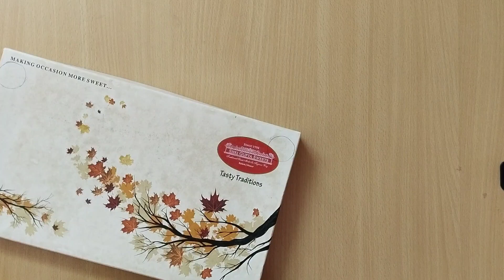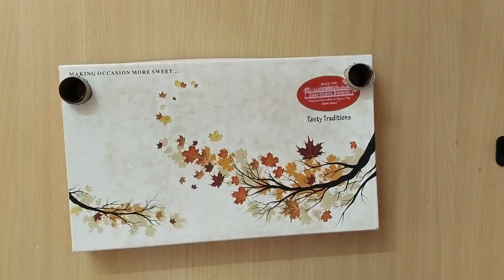Dry fruits decor for functions / Dry fruits packing idea /Dry fruit plate decor for function / DIY